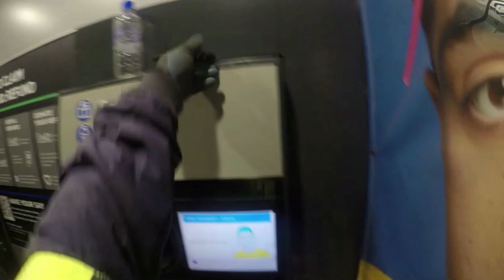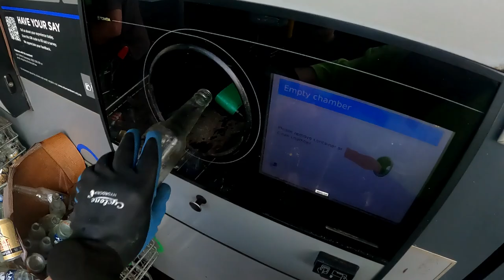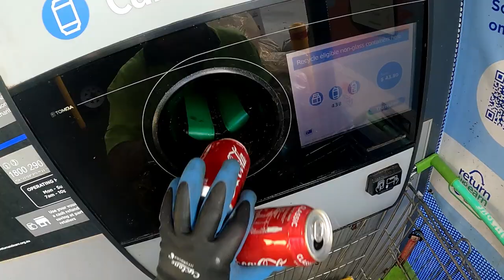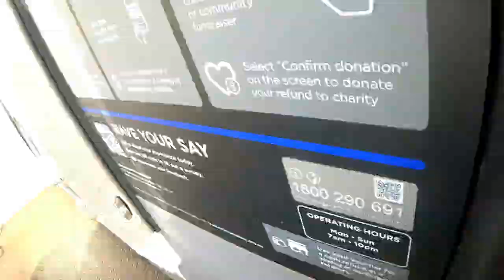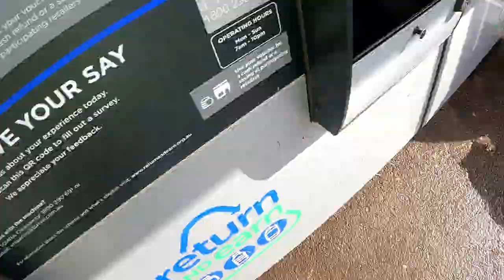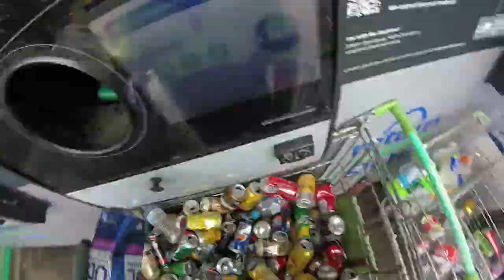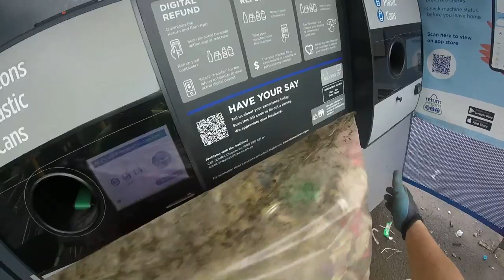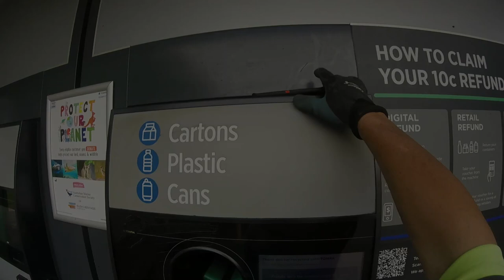Dumpster Diving We Scored Beer With A Monster Mega Load Part 2 Follow up With 75## Unit of Cans